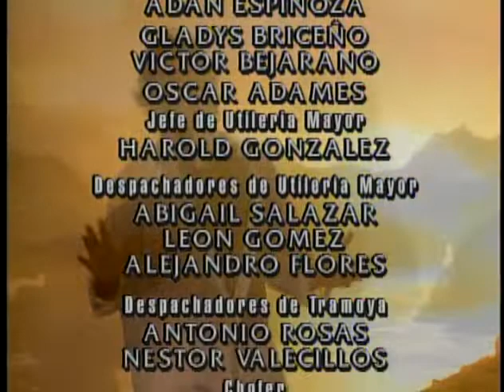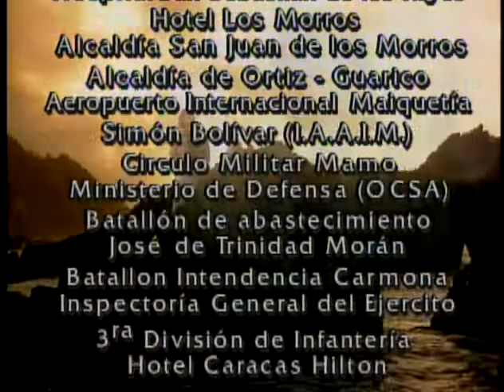María De Los Angeles (Capítulo 25)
Orquídea le dice a Radamés que por él haberle hecho el amor delante de Wladimir Arévalo queda saldada su cuenta.